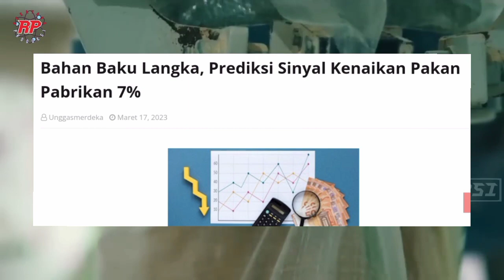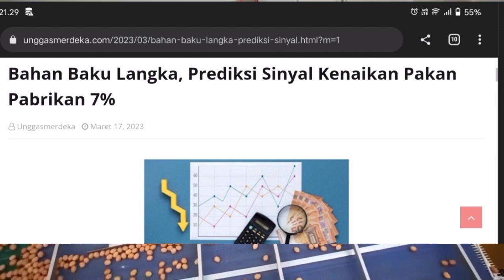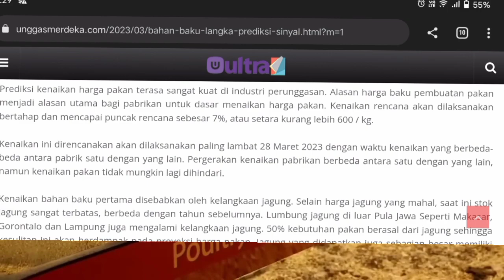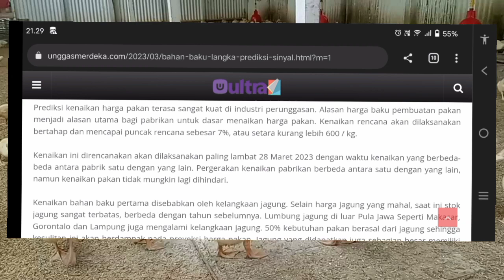Pakan Bebek Pedaging Mengalami Kenaikan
Pakan bebek pedaging dan pakan unggas termasuk ayam broiler, ayam petelur, bebek petelur akan mengalami kenaikan harga.
kenaikan harga pakan pabrikan disebabkan karena kelangkaan bahan baku seperti jagung dan SBM (bungkil kacang kedelai)

apabila pakan pabrikan mengalami kenaikan maka peternak harus lebih pintar untuk dapat membuat pakan campuran atau pakan alternatif untuk bebek pedaging ataupun ternak unggas yang lain agar tetap mendapatkan hasil keuntungan

Bisa juga bantu untuk pemesanan DOD bebek pedaging lokalan maupun pabrikan..aman sampai tujuan
-PPM 👈
-GUNSI 88👈
-MFJ 202👈
# *MOJOSARI 👇
*Medium spek 1,3-1,4 max 1,5
*PREMIUM spek 1,6-1,8

# JOMBANG 👇
*Medium spek 1,3-1,4
*PREMIUM spek 1,5-1,8